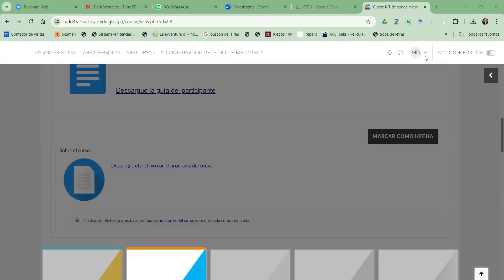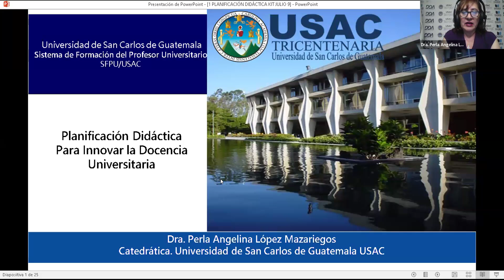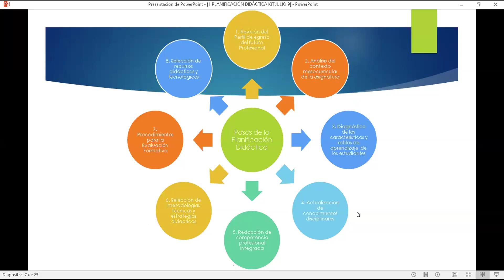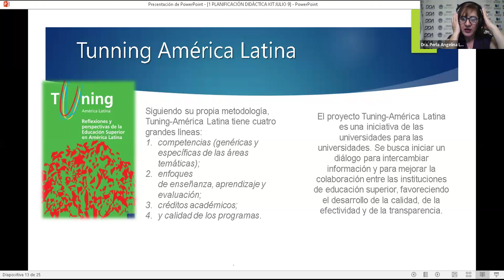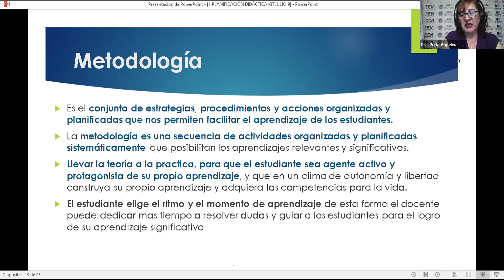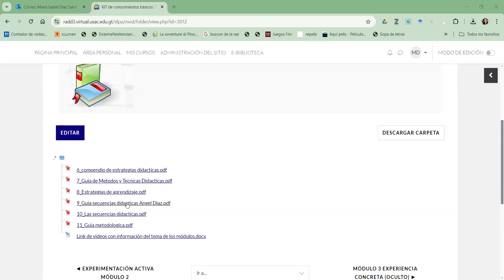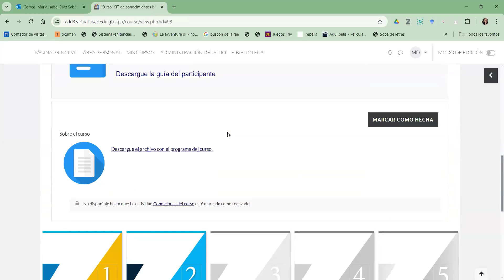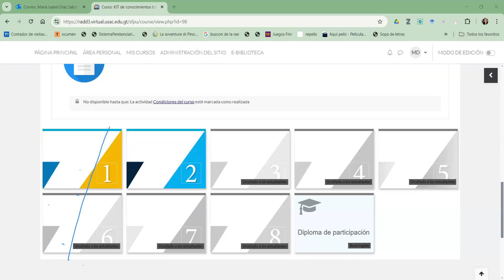Día 2 Curso KIT Dra. Perla López